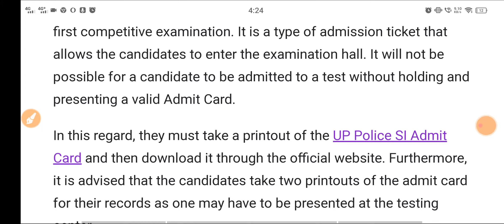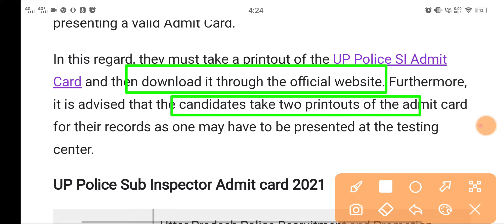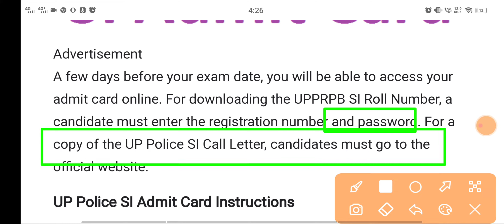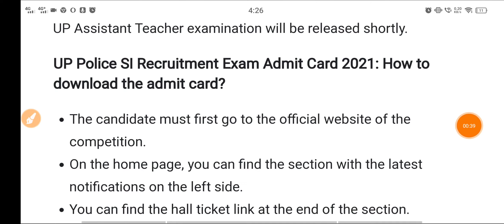UP Police SI admit card 2021 Exam Date, Roll Number UP SI EXAM DATE OFFICIAL LATEST UPDATE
current affairs
upsssc pet exam form 2021,upsssc pet exam 2021 date,